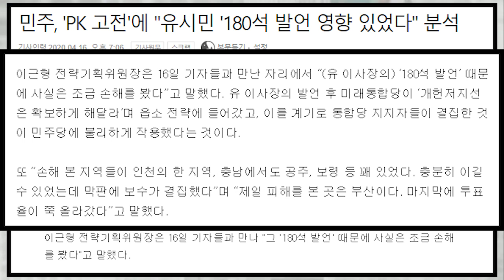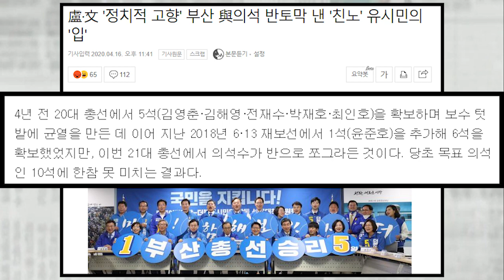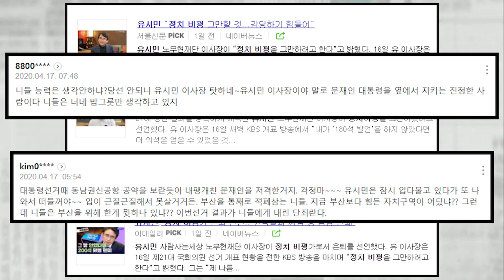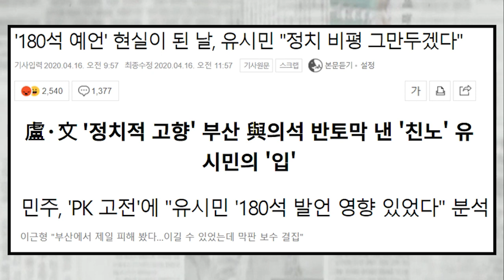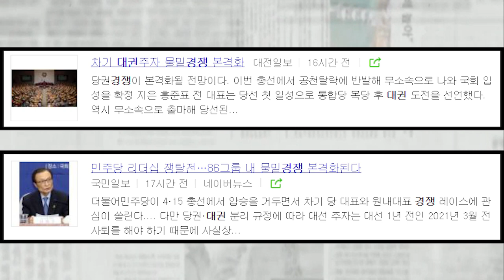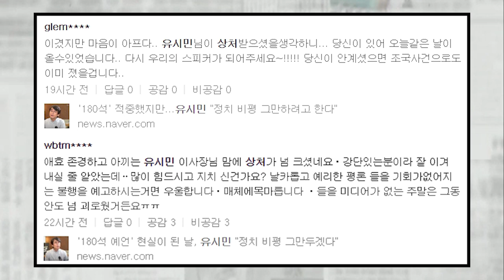유시민 돌연 정치비평 은퇴 선언, 민주당에게 상처 받았다?